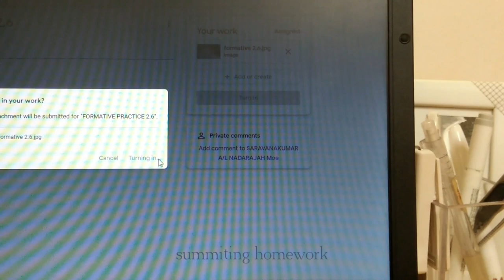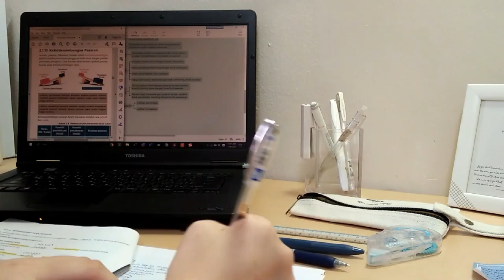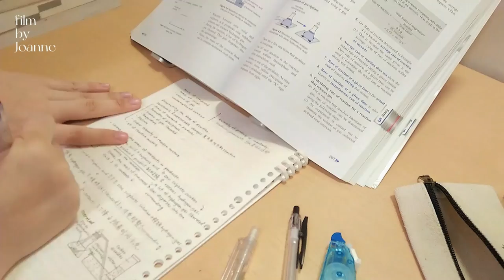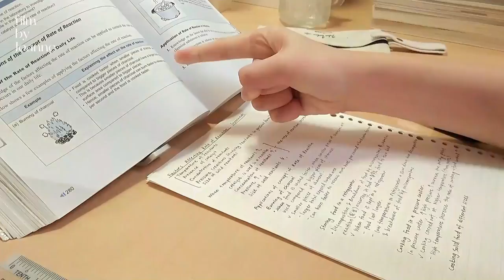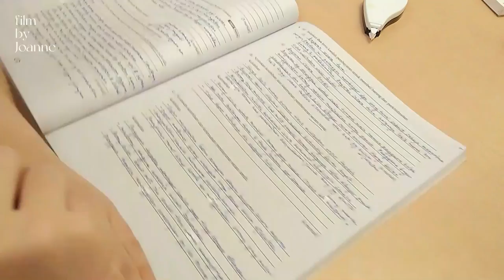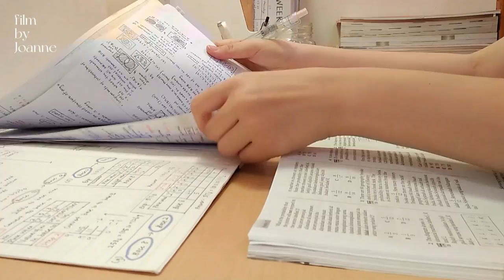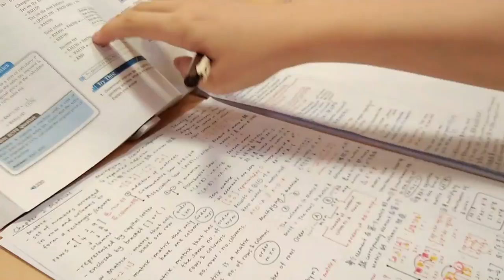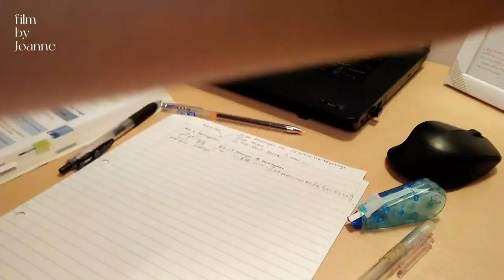Study Vlog | study timelapse compilation with calm piano tracks | 1 hour study with me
cozy 1 hour study with me | at home version | chill lofi music | study time-lapse compilation | study motivation | Joanne

Tbh, this is just a compilation of all the study timelapse. I make this study with me video because I believe that studying with a study timelapse video will be more motivating.

Hope you guys enjoy studying with me for about an hour
if you feel the sound gets too distracting free to mute the video ~

Good luck with everyone's studies, and I hope you have a good study session!

/ Edit and film by Joanne. /